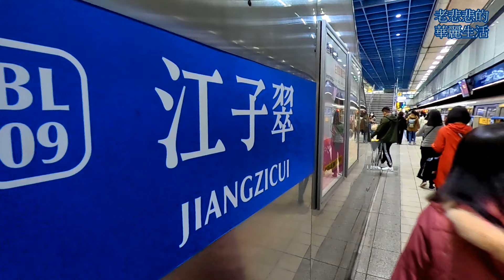到華江黃昏市場買豬肉 台北傳統市場 Taipei Traditional Market --- 【 老悲悲台北趴趴走 】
傳統市場，又可稱為街市或「墟市」，是一種相對於超級市場的賣場，通常在一個社區中會有一個。它所販賣的商品主要是各式各樣新鮮的蔬菜、尚未宰殺的雞、魚等等，除此之外，在這之中，也可能有餐飲店、雜貨店、服飾店等商店座落於其中。傳統市場新年前會賣年貨（年宵市場）；以營業時間區分，專賣早中午的為「早市」，專賣下午至通勤下班時間的為「黃昏市場」，夜晚營業則為「夜市」。由於超級市場的出現，搶去傳統市場不少客源，但因顧客的購物習慣（主要受年齡影響）不同，傳統市場仍然佔有一定的地位。傳統市場可讓人殺價或要求贈品；有些人也認為傳統市場販賣的食材較新鮮。

While travelling in Taiwan, going to the wet markets is the easiest way to connect with the local public. Many visitors get up early and find their way to the traditional markets to experience the crowd and sense of movement. Taiwanese wet markets have three unmistakable characteristics: vendors shouting promotional messages from the top of their lungs, a mixed bag of visitors and co-existence with lingerie shops. If your spirit has not caught up with your body in the morning, the market will give you an immediate wake-up call. Compared to other countries, Taiwanese vendors do not hesitate to make their voices heard: “Three handfuls (of vegetables) for $50! $50! Buy while you can!” “Come visit, beautiful lady. Here, we sell the lightest umbrellas in the world.” The high-volume sales pitches echo everywhere. Some even design chants specific to what they sell, turning the market into an arena of lively entertainment.